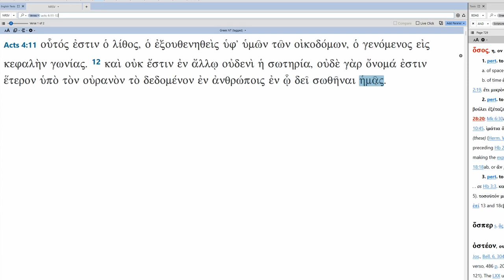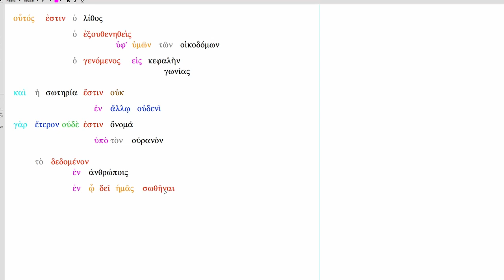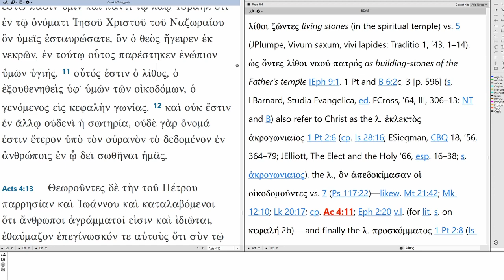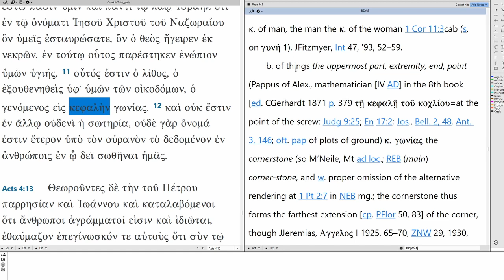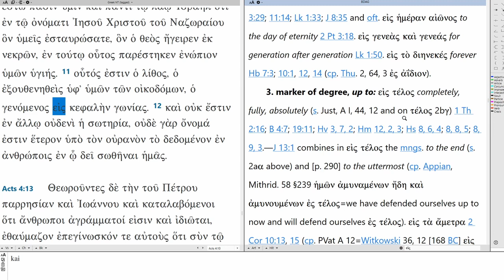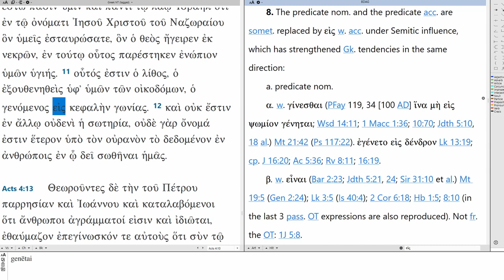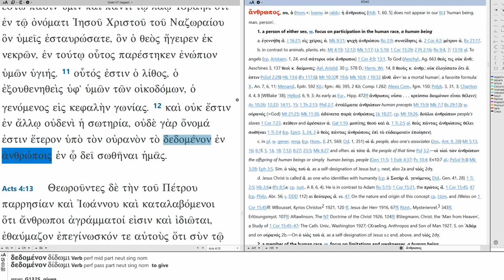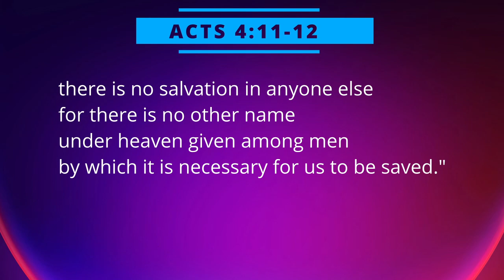How to translate Acts 4:11-12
"This one is the stone, the one who was rejected by you, the builders, the one who became the cornerstone; there is no salvation in anyone else, for there is no other name under heaven given among men by which it is necessary for us to be saved" (Acts 4:11-12, my translation).